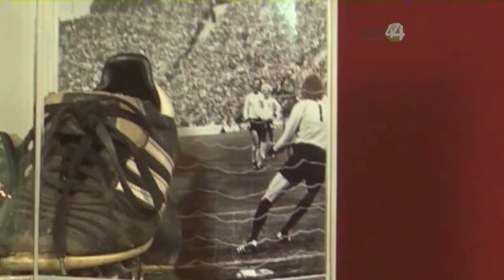Efeméride: Recordamos el natalicio de Johan Neeskens, gran futbolista holandés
Johan Neeskens nacido en Heemsted el 15 de septiembre de 1951, fue un jugador de futbol holandés conocido por ser integrante del Ajax Ámsterdam de principio de los años 70.